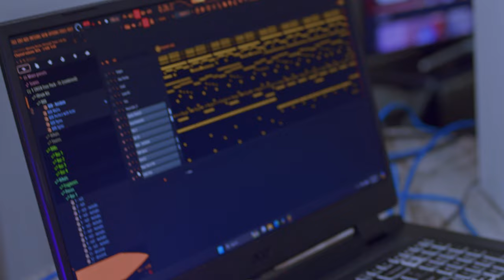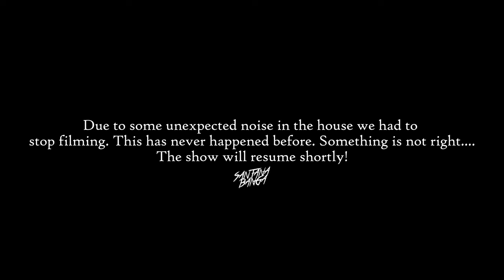"We In the Kitchen" Episode 17 - Santana BANGA “October🎃” (Edition)👻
Today Santana Banga dives deep into the art of producing‼️ For this entire month of October every episode is themed after Halloween!! 🎃 👻

Production Gear Used in This Video:

Yamaha Hs8s